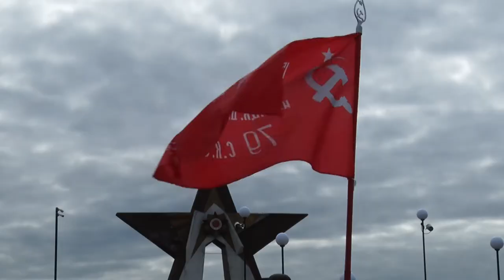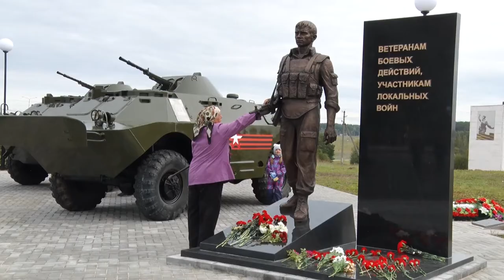Десна-ТВ: Торжественный митинг в честь 76-й годовщины освобождения Смоленщины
25 сентября наша область отмечает 76 годовщину освобождения от немецко-фашистских захватчиков. Как прошёл митинг, посвящённый этому дню, смотрите в сюжете.